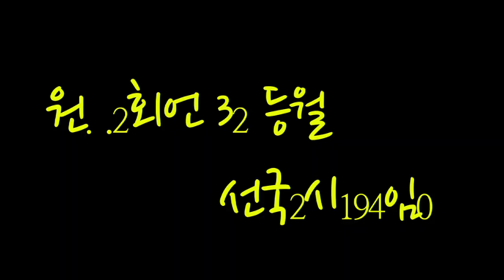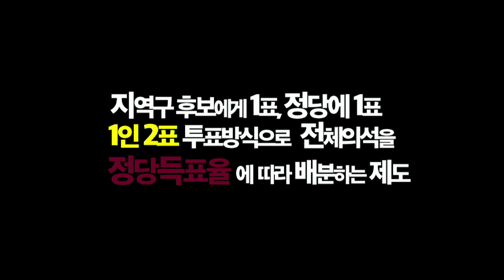내 손으로 뽑을 수 없는 비례대표 국회의원 폐지 & 국회의원 정수 감축 정치개혁특별위원회 정개특위 회의 밥그릇싸움 한복 윗도리 양복 아랫도리 [2019.03.10]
민생 해결을 위해 소집한 임시국회 등원!

경제파탄! 안보파탄! 총체적 난맥상의 대한민국.
긴급하고 산적한 민생과 경제문제 해결을 위해 자유한국당은 비상한 각오로 3월 임시국회 소집 요청을 했습니다.
하지만 민생은 뒷전.
여당은 느닷없이 연동형 비례대표제 선거법과 이념법안을 묶어 패스트트랙으로 강행처리하려고 합니다.
야3당과 야합하여 여당의 제2중대, 3중대를 만들 심산.
이것은 바로 입법쿠데타이자 헌정파괴 행위입니다.

연동형 비례대표제의 문제점!

연동형 비례대표제는 전세계에서 두 나라 그것도 내각제를 실행하는 나라에서 시행하는 선거제도.
권력집중 대통령 중심제인 우리 나라엔 윗도리는 한복, 아랫도리는 양복을 입은 것과 같은 제도.
그리고 독일의 사례에서 봐도 상당한 의원 수 증가를 초래할 이 제도는 규모의 국회의원 수를 바라는 국민의 요구와도 배치.
특히 정당에 투표하는 방식으로 득표율에 따라 의석을 배분하는 관계로 정당간 담합, 꼼수로 군소정당 난립과 비례대표 수의 증가를 초래.
국민이 직접 뽑지않는 비례대표는 밀실 공천, 편법 등으로 선정되는 역기능으로 기존 정치인들의 특권을 확대하는 것이 현실.

자유한국당의 선거법 개혁  제안!

위와 같은 연동형 비례대표제의 문제로 자유한국당은 다음과 같이 선거법 개혁 제안을 내놓았습니다.

▲ 연동형 비례대표제를 도입하기 위해선 대통령 권력을 분산하는 내각제 개헌 논의와 함께 해야한다.
▲ 국민들이 의원들을 직접 뽑지 못하는 비례대표제를 폐지하고 국민의 뜻에 따라 의원수 10% 감축하여 270석으로 한다.

그리고 여당과 야3당이 야합하여 강행처리하려는 연동형 비례대표제는 입법 쿠데타로 이를 저지하기 위해 우리는 끝까지 싸울 것입니다.